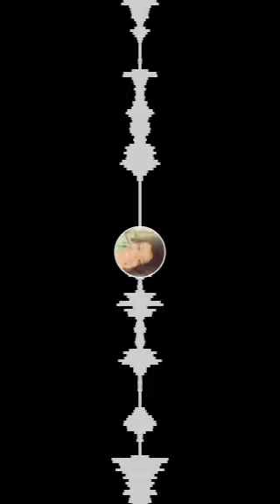FAMILY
These videos are from our Periscope Family. We are a group of believers who love GOD, pray the heart of GOD, and have lots of laughs while doing it.

While these videos are not the best quality we think there are some great points, prayers, and potential for learning and training in each video.

We are not trying to become celebrities we are just trying to fortify ourselves and others to walk in their calling.

Yes, I wear the same shirt pretty much. haha hahaha